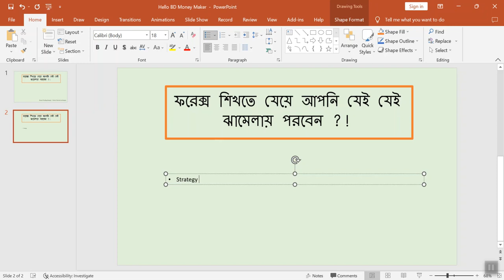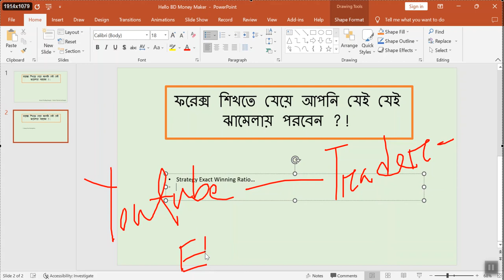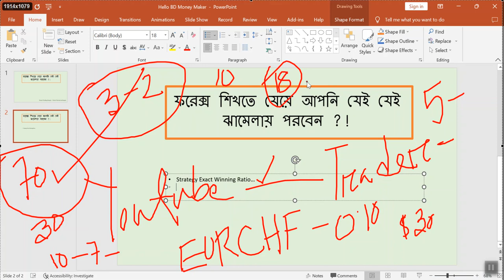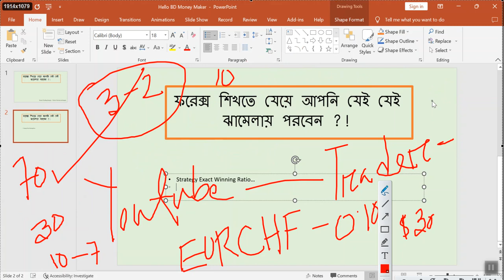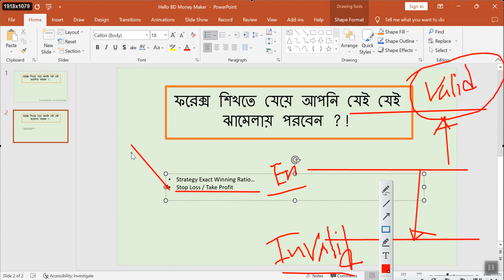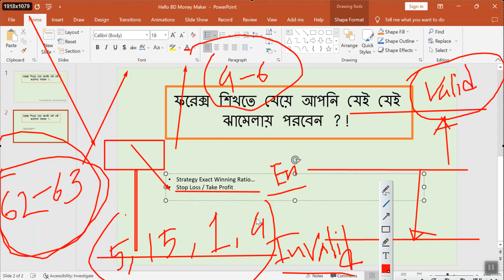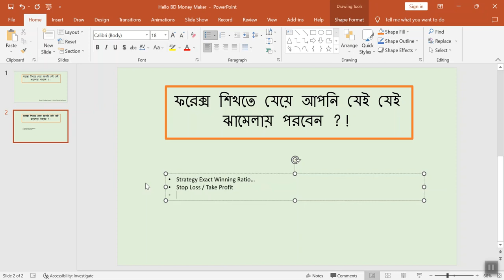Forex Trading Bangla - Forex Tutorial in Bangla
Forex Trading Bangla - Forex Tutorial in Bangla ! ফরেক্স শিখতে যেয়ে আপনি যেই যেই ঝামেলায় পরবেন ?! আপনারা যদি আমার কাছে ট্রেডিং শিখতে চান ?! আজই জয়েন করুন আমার ট্রেডিং কোর্সে । কোর্সে জয়েন করতে আমাকে এই লিঙ্কে নক করুন,

Do you like my previous “Forex Trading Full Course in Bangla - ফরেক্স ট্রেডিং শিখতে কত সময় লাগে ?" video.

Want to learn more?! Here is lists of videos (course materials+educational videos) you need to see today!